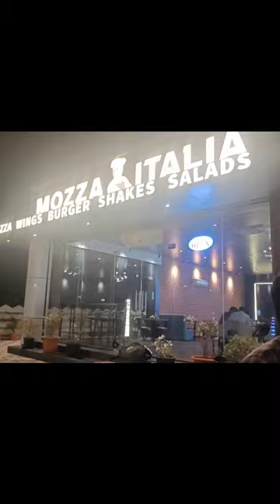Night bike driving status ytstudio Mozza Italia restaurant